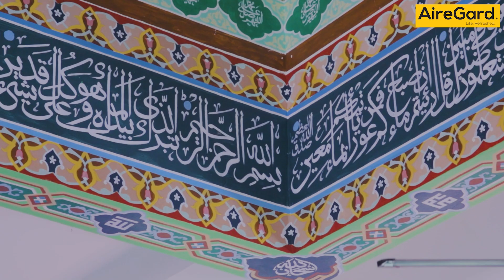AireGard HVLS Fans @Masjid Tengku Abdullah AlHaj, Kuantan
Unlock a new era of comfort and tranquility with us as AireGard HVLS fans bring a breath of fresh air to Mosques nationwide! ​
This time, our wings took us to Masjid Tengku Abdullah AlHaj, Kampung Chengal Lempung, Balok, Kuantan, Pahang.​